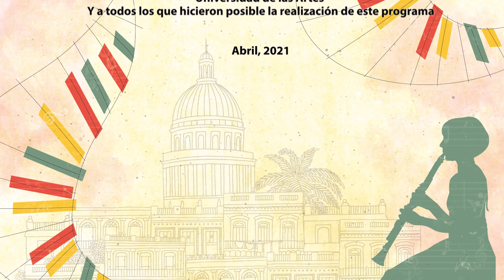Guitarrista Luis Manuel Molina y violonchelista Gabriela Nardo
Video Online del guitarrista Luis Manuel Molina con la destacada violonchelista Gabriela Nardo que tuvo lugar el Jueves 8 de julio de 2021 en la Sede del Coro Nacional donde tocamos obras a dúo las composiciones de Molina tituladas Talismán y Arabescos, Como un ángel cruzando por mi ventana y la Danza Española No. 2 de Enrique Granados